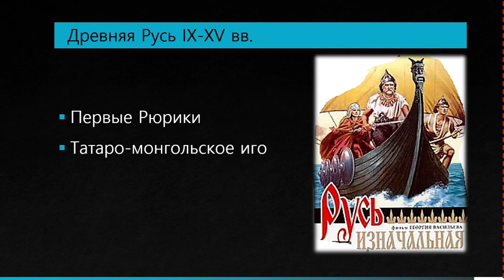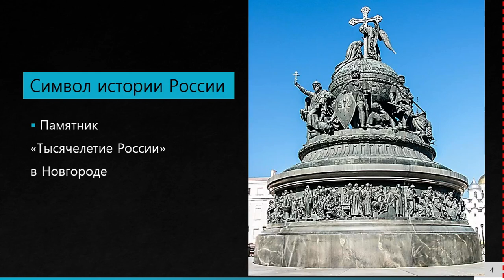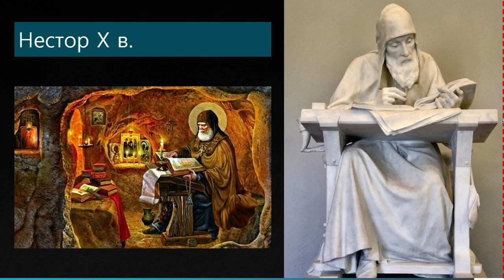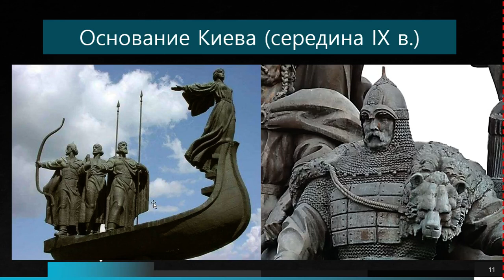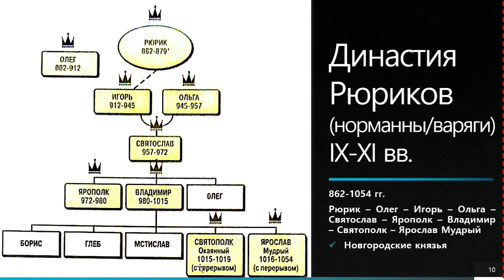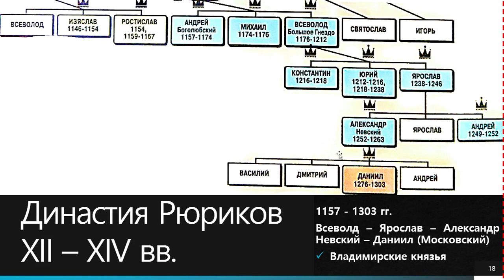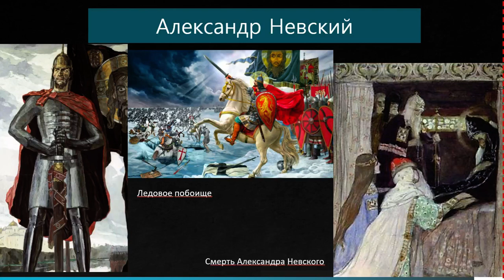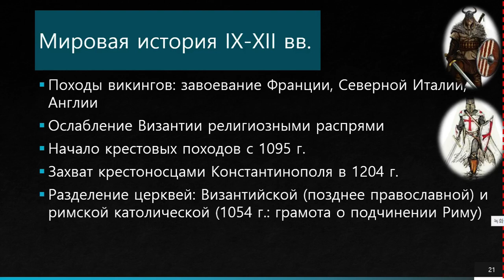러시아 탄생: 최초 왕조 류리크 Первые Рюрики (9-12세기)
고대 루시 류리크 왕조의 시작과 최초의 러시아 역사를 설명합니다. 첫 류리크(Рюрик), 블라디미르(Владимир)부터 ... ~ 아렉산드르 넵스키(Александр Невский)까지 하는 내용입니다.
참고: 러시아어 키워드 중심으로

00:00-01:08 '러시아 최초의 역사' 수업의 내용 설명
01:10-04:19 고대 루시 영토 확장 (9-10세기)
04:20-05:48 러시아 역사 상징하는 동산 (노브그로드 시)
05:49-08:45 고대 러시아에 대한 역사적 기록 (9-10 세기)
08:46-09:24 카람진 N.M., 솔로비요프 S.M. 고대 러시아의 시대 연구한 학자 (19세기)
09:25-13:19 류리크 왕조의 시작 (9세기)
13:20-15:54 키예프 루시의 공국한 블라디키르 (10세기)
15:54-17:02 '루스카야 프라브다' 고대러시아 법을 쓴 야로슬라프 무드리  (11세기)
17:03-20:58 블라디미르 모노마흐 시대 러시아 (12세기)
20:59-21:28 모스크바를 건설한 유리 돌고루키 (12세기)
21:28-22:57 스웨덴 십자군 이긴 알렉산드르 넵스키
22:58-26:19  9-12 세기의 세계 역사; 러시아정교vs로마천주교 관계 (11세기)
26:20-26:40 수업 마무리